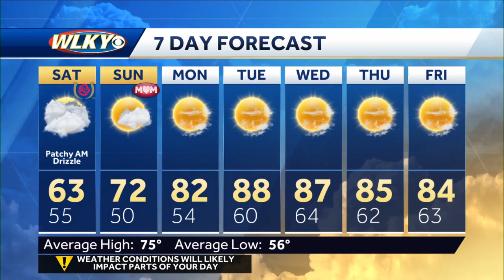Derby is looking mostly dry and cool, Mother's Day much nicer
Meteorologist Daniel Johnson has your Derby forecast and Mother's Day forecast.